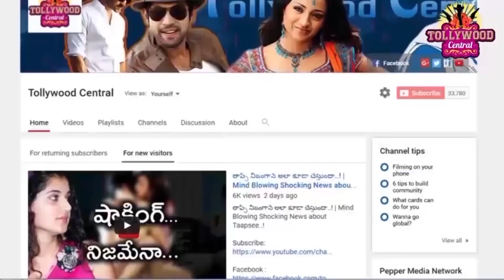పవన్ కోసం రాశి పాపతో కలిసి వెళ్ళటానికి అసలు కారణం ఇప్పటికి బయటపడింది ! గోకులంలోసీత టైంలో..!| Rashi